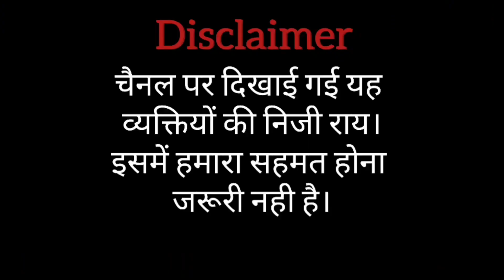Sultanpur Uttar Pradesh Vidhansabha Election Winner Public Opinion Poll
नमस्कार मै हूं प्रमोद गुप्ता आप देख रहे है विधानसभा चुनाव 2022 यूट्यूब चैनल । इस चैनल पर आपको एक्जिट पोल से लेकर विधानसभा चुनाव के हर अपडेट मिलेंगे।

UP election 2022 public opinion, up election 2022 date, up election 2022 exit poll, up election 2022 akhilesh yadav, up election 2022 bjp, Akhilesh Vs Yogi, cm yogi Vs akhilesh yadav,
up vidhansabha chunav 2022 ka survey,
up vidhan sabha chunav 2022 live,

2022 mein vidhan sabha chunav,

uttar pradesh vidhansabha chunav 2022 opinion poll,
opinion poll 2022 vidhan sabha chunav,
2022 vidhan sabha chunav ka opening poll,
up vidhan sabha chunav 2022 opinion poll,
2022 vidhan sabha chunav opinion poll,
uttar pradesh 2022 vidhan sabha chunav opinion poll,
vidhan sabha chunav 2022 up,

up vidhan sabha chunav 2022 exit poll,
up vidhan sabha chunav 2022 sarve,
up vidhan sabha chunav 2022 ka opening poll,
up vidhan sabha 2022 ka chunav kab hoga,

जौनपुर न्यूज के रिपोर्टर बनने के लिए 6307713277 पर WHATSAPP करें.

jaunpur chunav samachar 2021,
jaunpur chunav result 2021,
jaunpur chunav natije 2021,
jaunpur chunav news hindi 2021,
jaunpur chunav natija 2021,
जौनपुर चुनाव 2021,
jaunpur up chunav 2021,
jaunpur chunav news,
जौनपुर चुनाव का रिजल्ट,
jaunpur up chunav date 2021,
jaunpur jila chunav 2021,
jaunpur ka chunav 2021,
jaunpur vidhan sabha ka 2021,
जौनपुर के चुनाव 2021,
jaunpur chunav live 2021,
jaunpur panchayat chunav list 2021,
jaunpur malhani chunav 2021,
jaunpur mlc chunav 2021,
jaunpur panchayat chunav 2021,
up jaunpur chunav 2021,
jaunpur up chunav result 2021,
malhani jaunpur up chunav 2021,
jaunpur panchayat chunav seat 2021,
jaunpur malhani vidhan sabha chunav 2021,
जौनपुर चुनाव समाचार 2021,
jaunpur vidhan sabha chunav 2021,